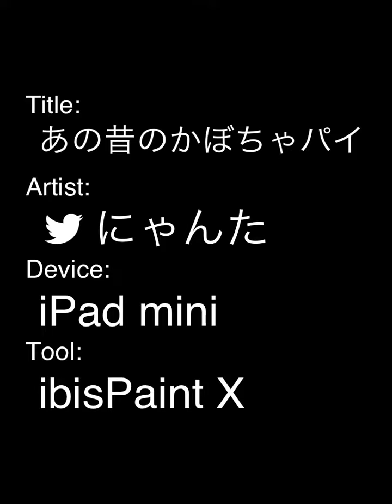あの昔のかぼちゃパイ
Q，なにそれ？ A，適当塗り。   昔々、母が、おいしそうな匂いのしたホクホクお菓子を作ってくれた思い出はありますか？